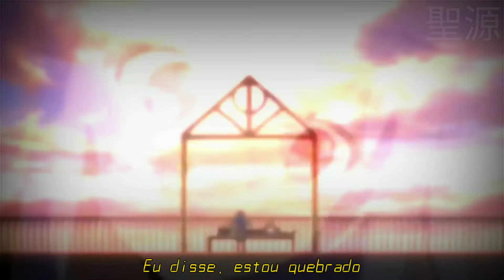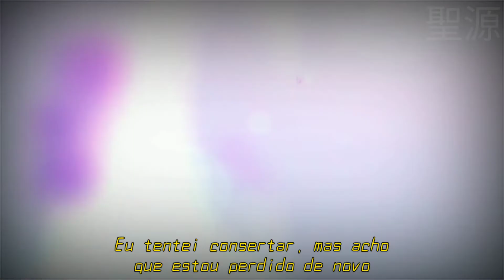Rnla & yaeow - Broken「AMV」|| Plastic Memories {Tradução-Legendado}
▣ Anime: Plastic Memories, Koe No

➢ Additional information without context:

▸Be happy